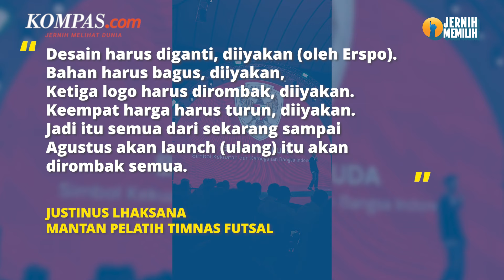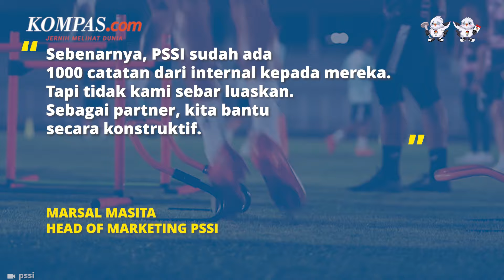Erspo Siap Ganti Desain Jersey Timnas, PSSI Sebut Banyak Catatan Sebelum Viral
Usai gaduh soal jersey timnas yang menuai kekecewaan dari pecinta sepak bola tanah air, Erspo akhirnya memutuskan untuk merombak jersey timnas. Hal itu disampaikan oleh Head of Marketing PSSI, Marsal Masita pada Senin (1/4/2024).

Adapun perombakan itu terjadi bukan hanya karena tuntutan dari netizen namun juga seribu catatan yang diberikan PSSI kepada Erspo secara tertutup. Menurut Marsal, masukan diberikan PSSI secara tertutup karena keduanya adalah pihak yang saling bekerjsama dan harus membantu.

Penulis: Firzie A. Idris
Penulis naskah: Elisabeth Putri Mulia
Narator: Elisabeth Putri Mulia
Video editor: Alfiyan Oktora Atmajaya
Produser: Mochamad Sadheli